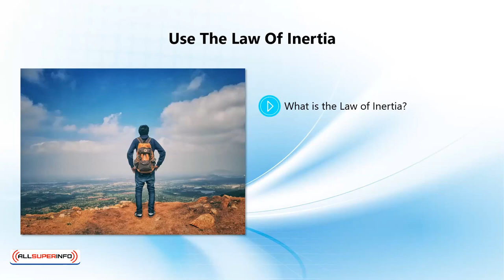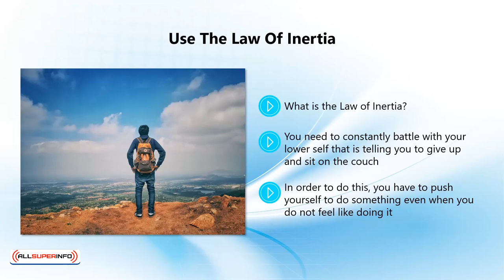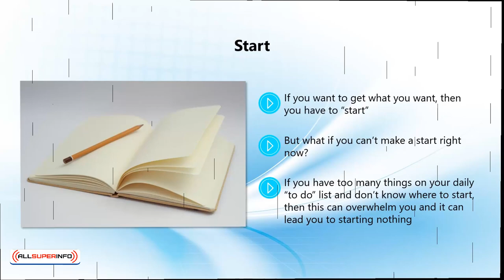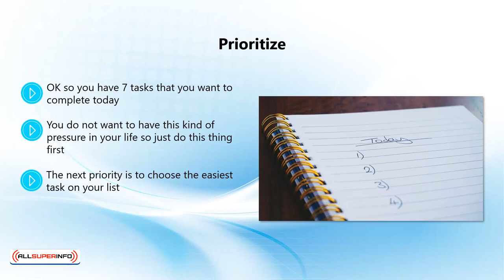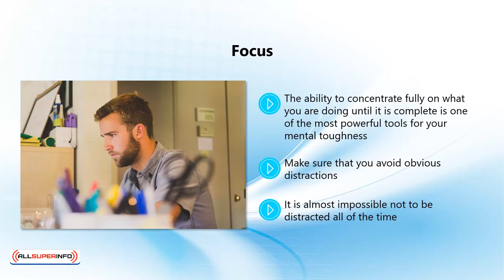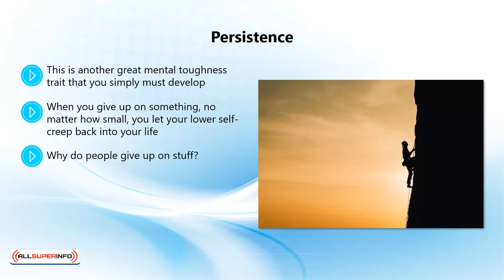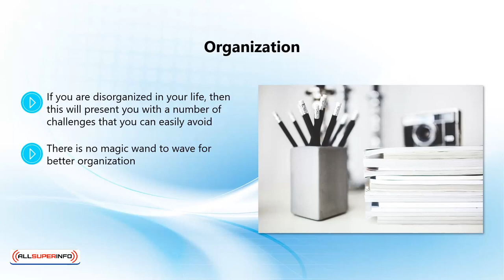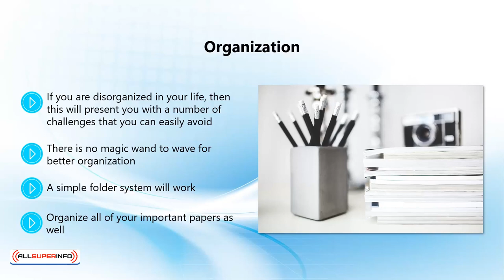Video 5 The Future Begins With Me